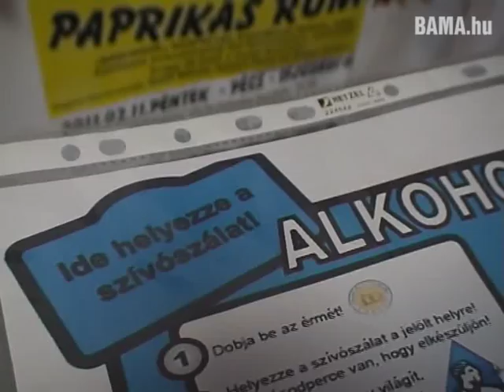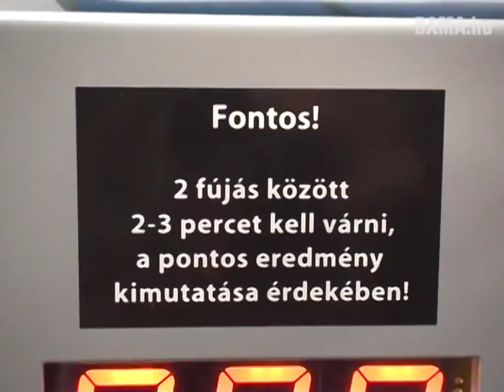Nyilvános alkoholszonda egy pécsi kollégiumban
Alkoholszint-ellenőrző készüléket helyeztek üzembe Pécsett a Boszorkány úton, a B-klub nevű egyetemi szórakozóhelyen.